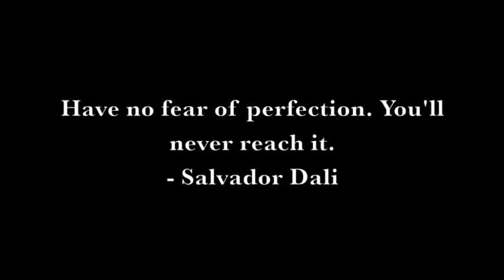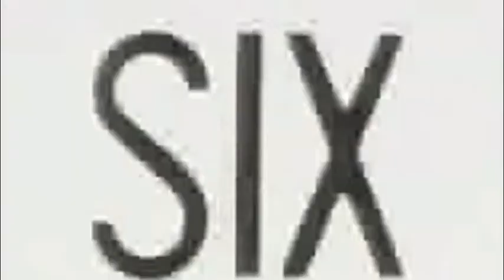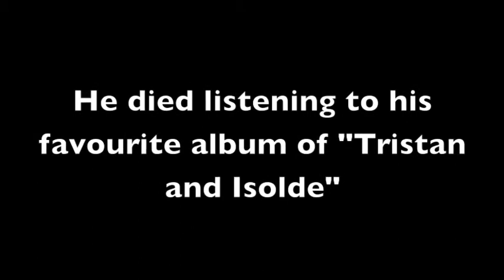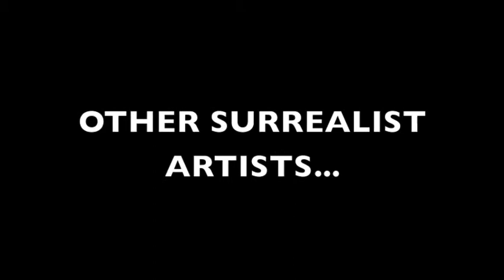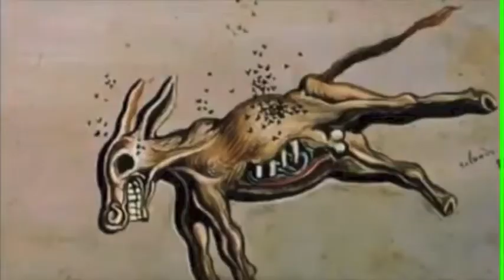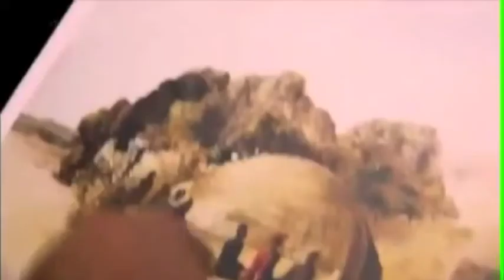ART ASSIGNMNET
My Salvador Dali / surrealism video presentation.